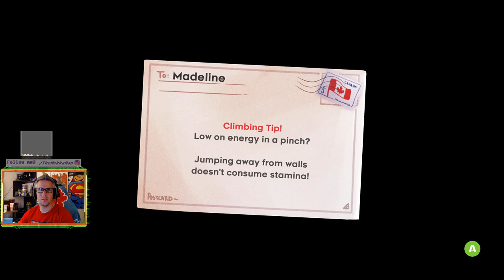Celeste - Lets Play Episode 4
As we narrowly escape Mr. Oshir, we continue on our journey. Everything is going fine until we come upon this old lady. She seems a little crazy but in turn, warns us about the wind on this journey. Also, how did she beat us up here? Must not have a died as many times as we did. (180)

As we tirelessly try to make it to the top and die many times along the way. We soo find out the old lady was right. There is a lot of wind up here. and it makes for what seems to be not too hard of a journey a bit more challenging.

After many attempts at making it to the end we come upon this gondola. As we arrive at the gondola Theo shows up and convinces us to take it to the top. As it seems to be the only way past the chasm, and we reluctantly agree. As the gondola proceeds up it stops all of a sudden, and Madeline starts to panic. Luckily Theo knows how to help calm us down with a breathing exercise. Once we start to calm down the gondola starts to move and we soon move on to the next level.

Breathing to help with Panic attacks:
1) Take a long, slow breath in through your nose, first filling your lower lungs, then your upper lungs.
2) Hold your breath to the count of "three."
3) Exhale slowly through pursed lips, while you relax the muscles in your face, jaw, shoulders, and stomach.

👕 Merch check out. I have 2 size coffee mugs. Men's, Women, and children shirts too. I've added 2 Pillows and a Bag.
🖐 Gamer Goo! what is it? Its sweat-reducing, grip-improving, energy-enhancing hand GOO! Comes in 3 scents, Orange, Cinnamon, and Peppermint.
📄 Keep the fun going by joining the Discord.
🎥 Missed the stream or LetsPlay? its ok head on over to my YouTube Page to catch up.
🕹Want to vote on the next game for the Lets Play, well here is the list of games to choose form and the console I could play them on.

Twitch.tv/TheMekkaMan
Facebook.com/TheMekkaMan
Twitter.com/TheMekkaMan